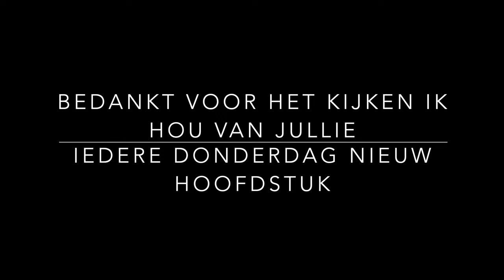Deel 27 GEHEIME LEER - SPIRITUELE ONTWIKKELING - KOSMISCHE BEWUSTZIJN STUDIE SAINT GERMAIN